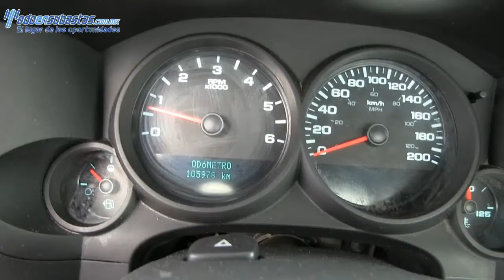Chevrolet / Silverado 1500 / 2012